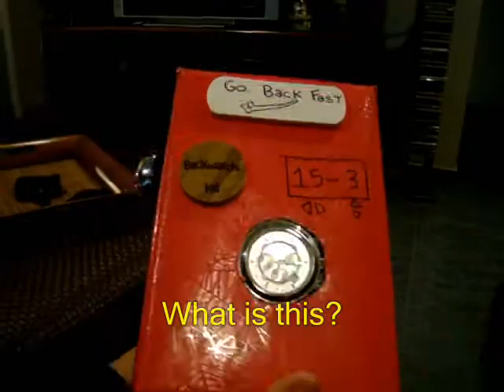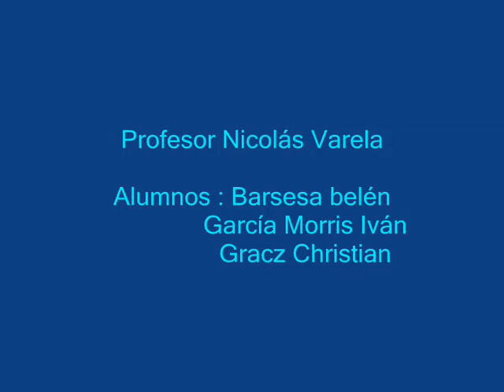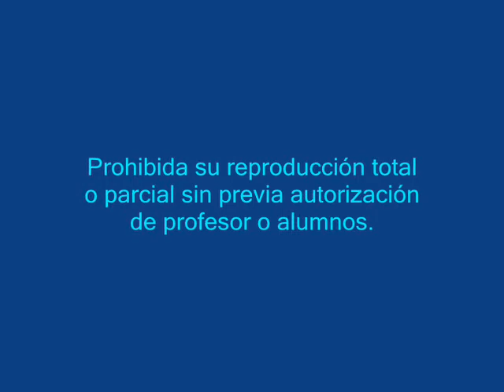ENGLISH PROJECT - Ad Project - Resistencia Chaco Argentina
Students from Workshop II created this incredible Ad!